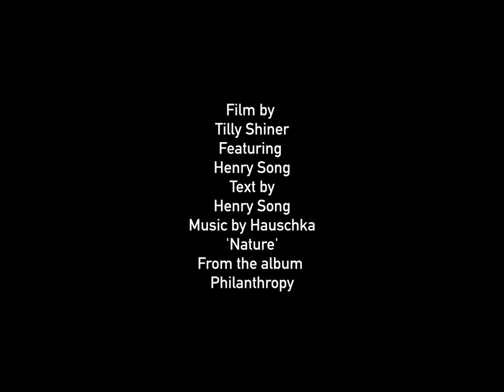Hauschka - Nature (Official Video)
Credits

Henry Dances Under A Bridge

Film by Tilly Shiner
Featuring Henry Song
Text by Henry Song

All music composed, arranged, mixed and produced by Volker Bertelmann
Recorded at Studio Zwei Düsseldorf
Published by Pine & Oak Publishing, administered by Bosworth Music GmbH/Music Sales Group
Mastering Engineer: Bo Kondren at Calyx Mastering, Berlin